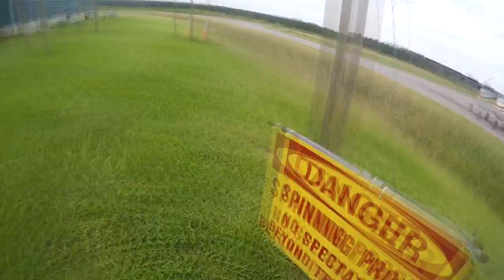Nena Ducote 2016Y08M28D13h46m